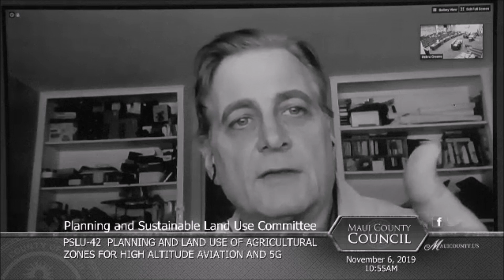Densified 4G and 5G CPMRAs Discussed in Maui County, Hawaii on Nov 6, 2019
Correction: NEPA = National Environmental Policy Act

CPMRAs = Close Proximity Microwave Radiation Antennas